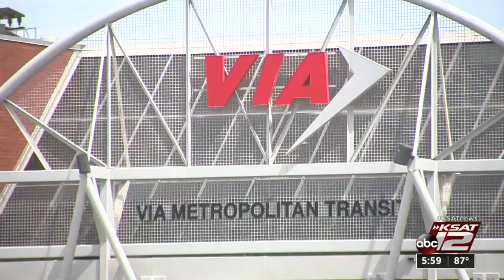VIA says sales tax would go toward VIA link, improved bus service and rapid transit system